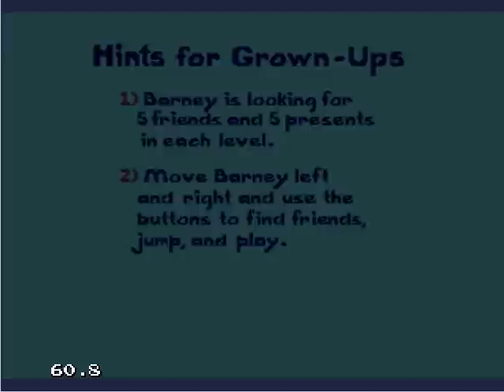Let's Try Barney's Hide and Seek (Blind)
Reeling from my battle with the Joker, I want to play something simple and easy. Enjoy.